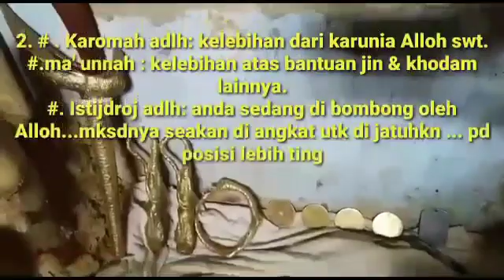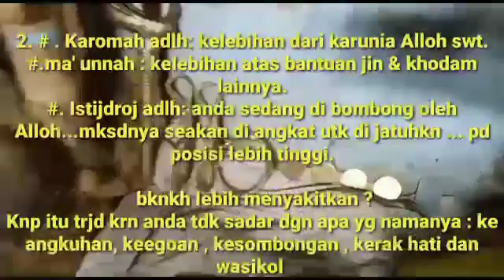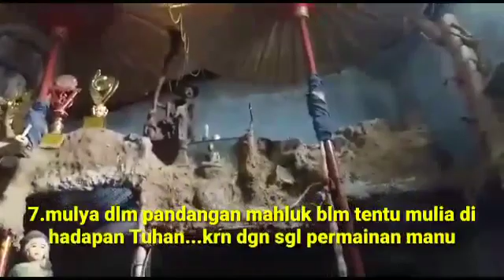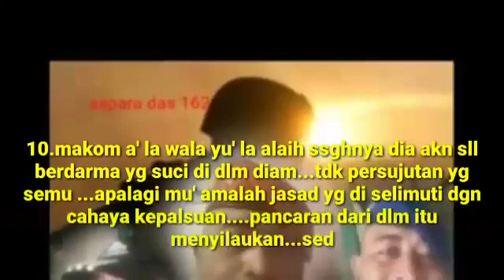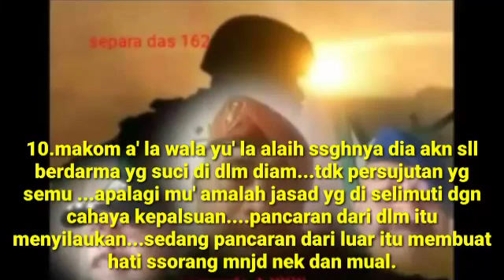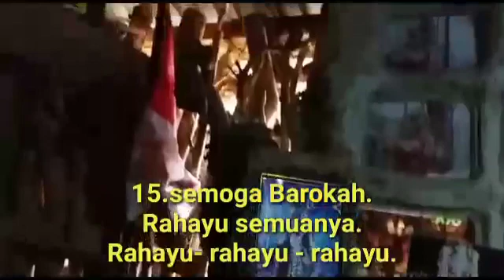22 Mei 2021